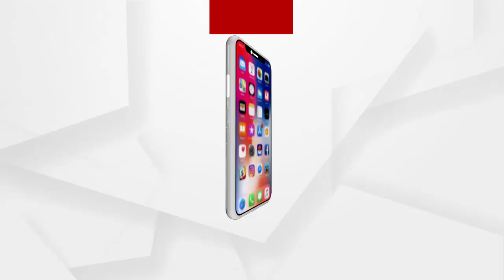କ୍ରାଇମବ୍ରାଞ୍ଚ STF କବଜାରେ ବ୍ରାଉନ୍ ସୁଗାର ଡିଲର....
କ୍ରାଇମବ୍ରାଞ୍ଚ STF କବଜାରେ ବ୍ରାଉନ୍ ସୁଗାର ଡିଲର । 1 କୋଟି 35 ଲକ୍ଷର ଧଳା ଜହର ଜବତ କରିଛି ଏସଟିଏଫ । ଘଟଣାରେ 2 ଜଣ ଗିରଫ ହୋଇଛନ୍ତି.